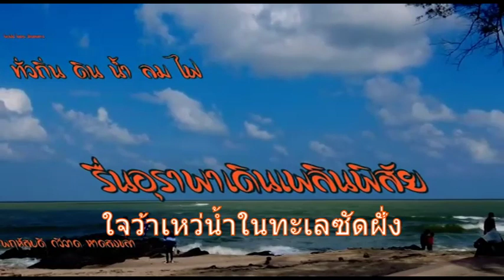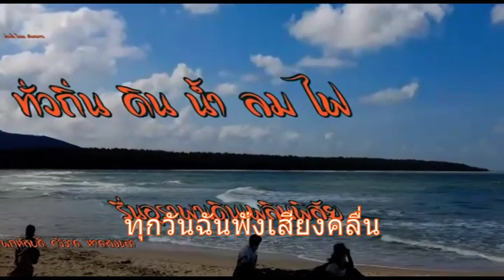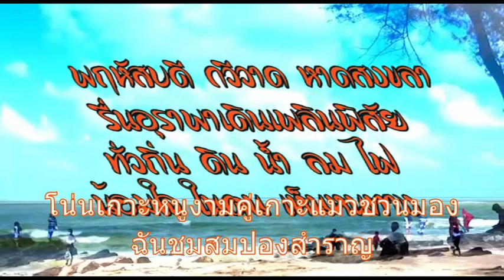หาดสงขลา .. พฤหัสบดี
พฤหัสบดี กวีวาด หาดสงขลา
รื่นอุราพาเดินเพลินพิสัย
ทั่วถิ่น ดิน น้ำ ลม ไฟ
น้อมใจในตนเห็นหนทาง